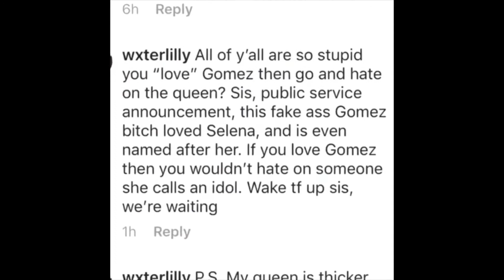Selena Quintanilla edit pt 7